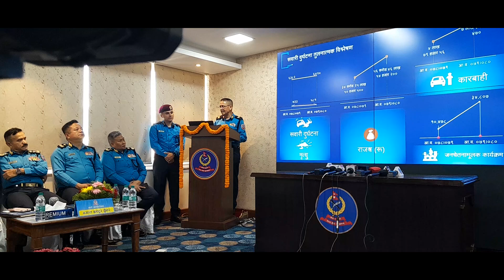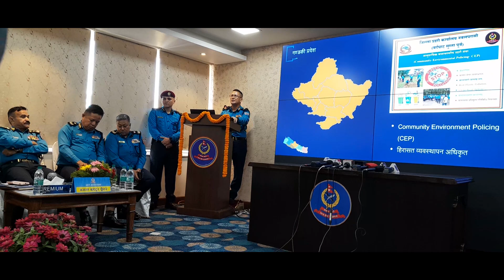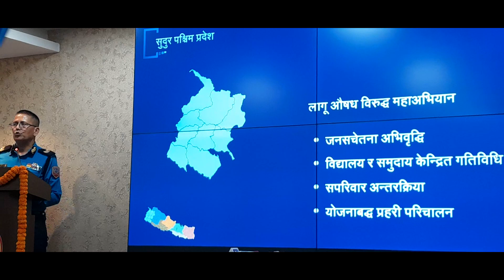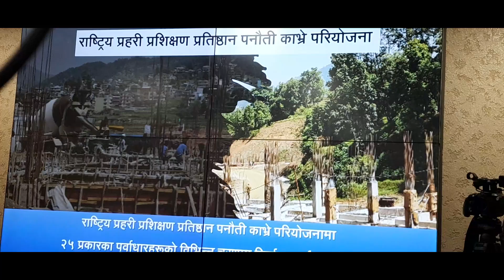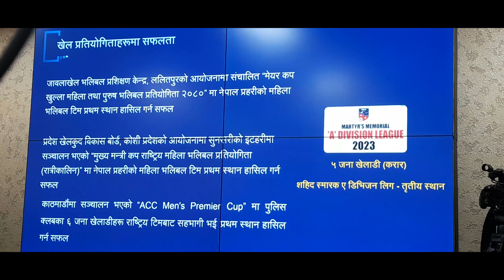Police Press Meet